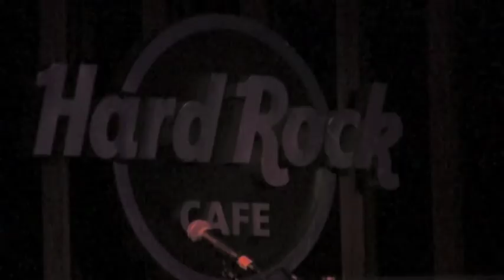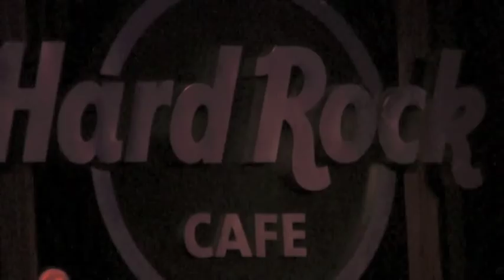THE 40 WINK SLUMBER - HARD ROCK CAFE HOLLYWOOD (7/21/12)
Little Lost Productions Presents, THE 40 WINK SLUMBER , performing at The Hard Rock Cafe Hollywood on July 21, 2012.  Alex Moore: Vocals/Guitar, Anthony Valdivia: Lead Guitar/Vocals, Lily: Bass, Michael Valdivia: Drums.  Directed and Edited by Edward Nyahay.